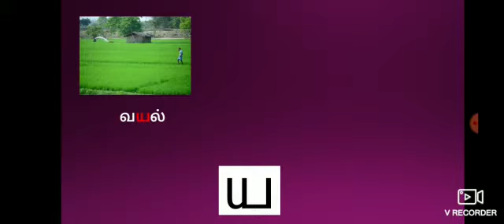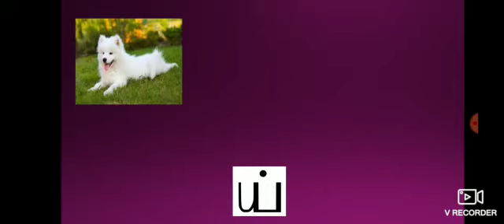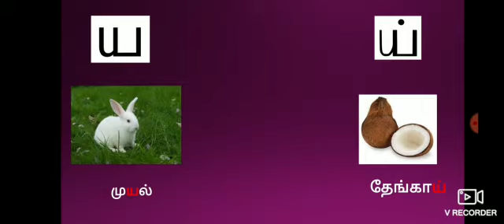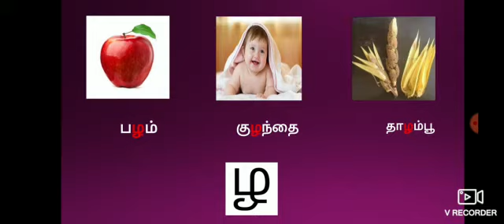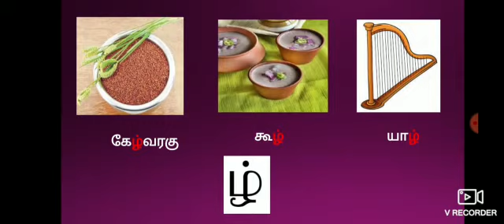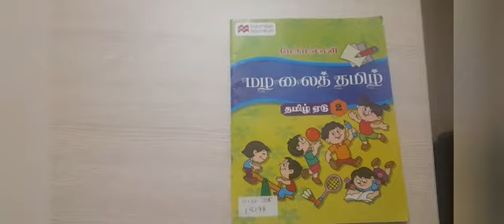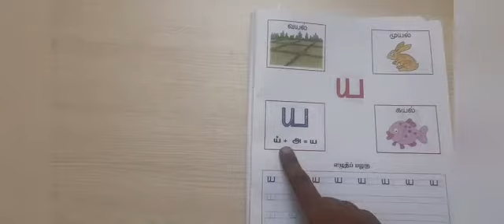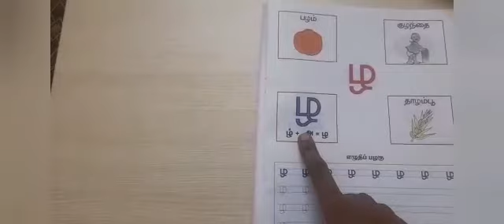Tamil letters -4